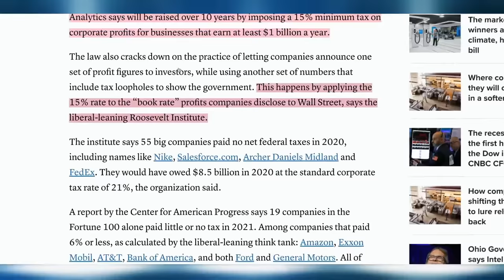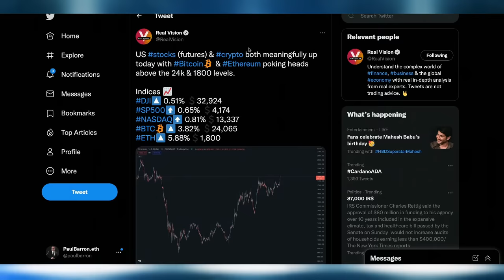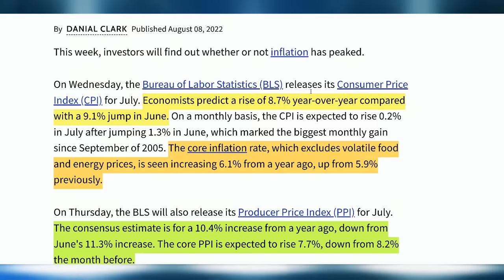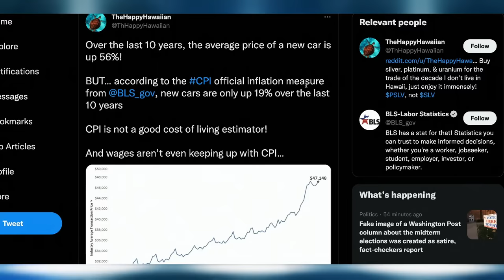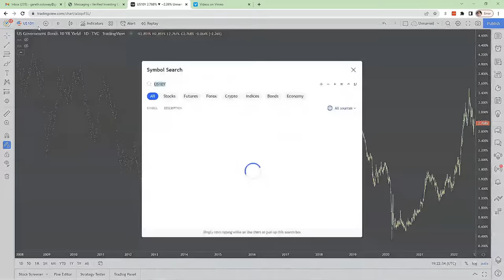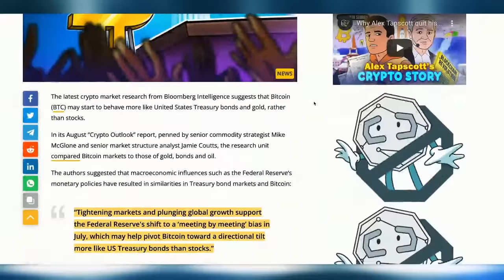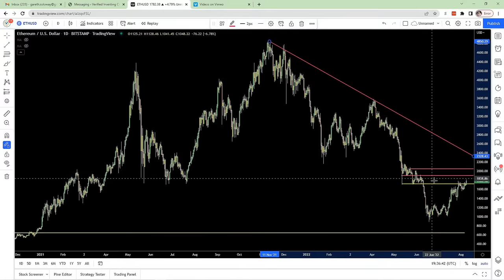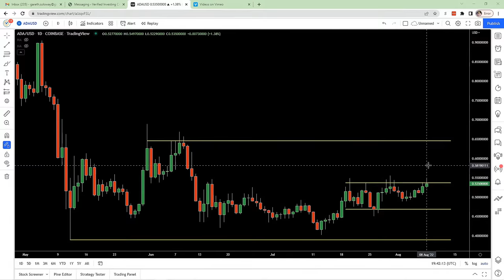"Inflation Reduction Act" vs. Crypto Market w/ Gareth Soloway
The Senate on Sunday afternoon passed Democrats' $750 billion health care, tax and climate bill. The Democrat-controlled House, which is expected to take up the legislation on Friday, August 12, must approve the bill before Biden can sign it into law. The bill claims it will raise over $700 billion in government revenue over 10 years and spend over $430 billion to reduce carbon emissions and extend subsidies for health insurance under the Affordable Care Act and use the rest of the new revenue to reduce the deficit. The Act is also being labeled as the largest climate investment in US history, including EV credits for new and used electric vehicles (which may or not qualify for any actual EV). The big question is how this massive corporate handout will effect the stock market and particularly the crypto markets + Bitcoin (BTC).